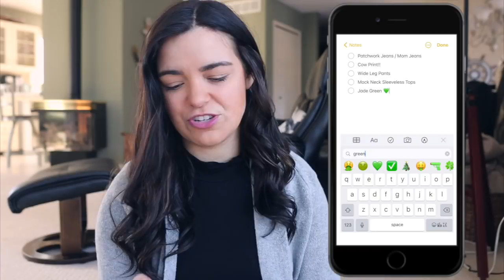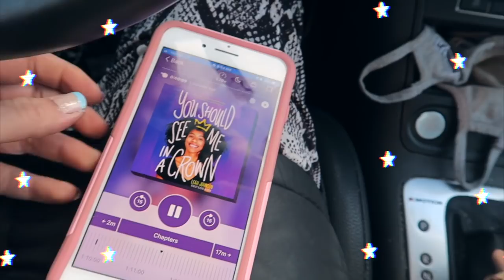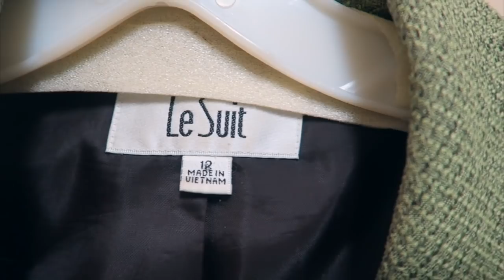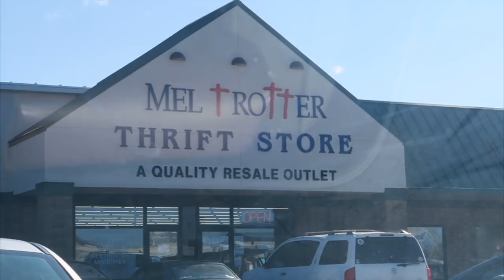Thrift With Me + Haul | Teacher Style Vlog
Welcome to today's video! My name is Kim and I'm a third year 5th grade teacher in West Michigan. On this channel, I share a variety of teaching and lifestyle content. For today's vlog, I decided to take my camera with me while I did one of my all time favorite things: thrifting! I hope you enjoy this thrift with me vlog! Thank you for joining me!